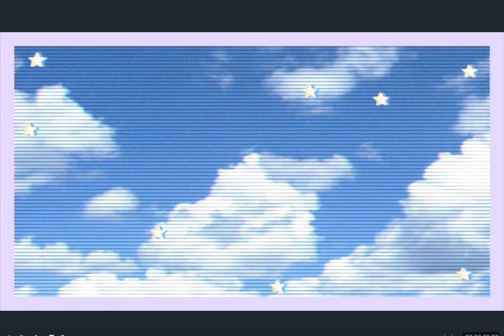Intro!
Hi Stxrs!
This will be my intro that i'll be using in all my upcoming videos!
Hopefully you guys like it!
Bye for now Stxrs!